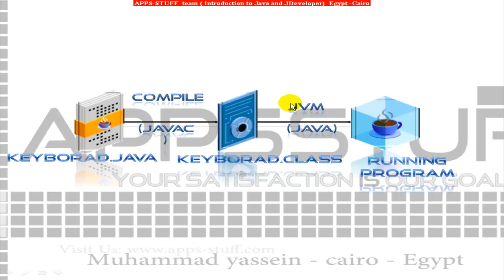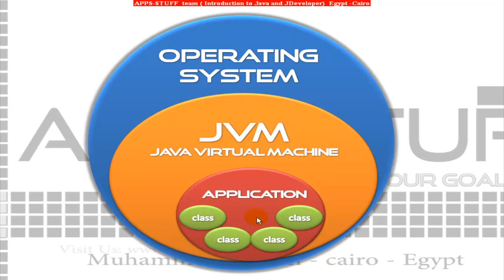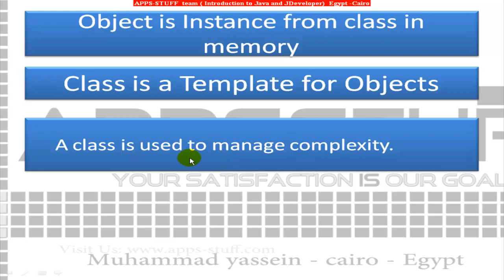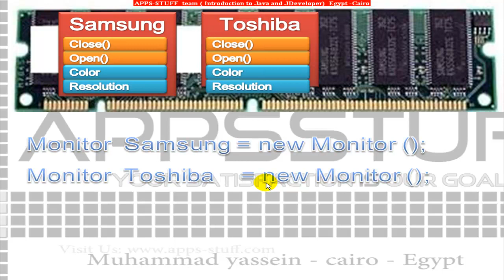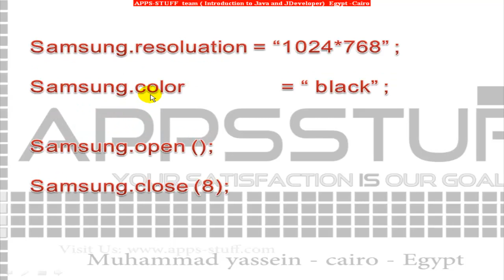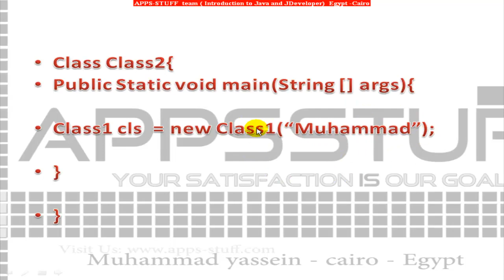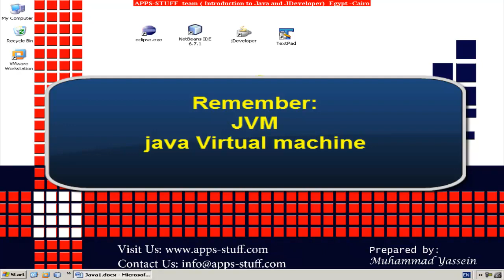J2SE012-How to Use Java Class